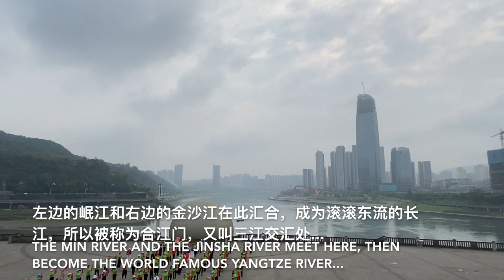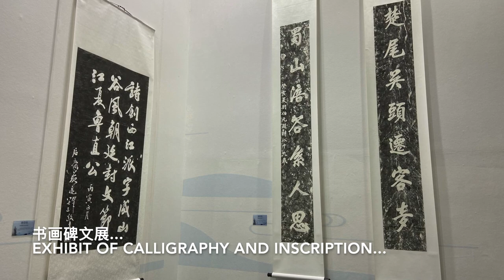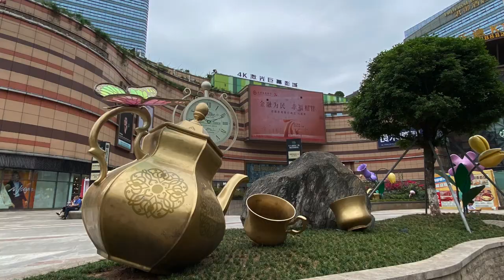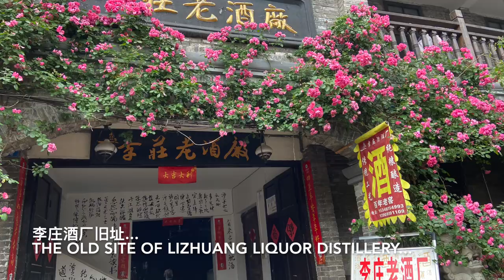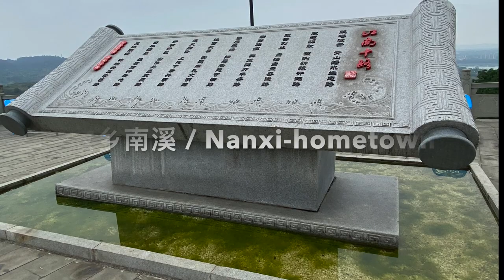Yibin-China Trip/ 中国-宜宾故乡行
Yibin-China Trip, my hometown visit. The best part was time spending with family... / 宜宾故乡行，浓浓亲情。愿时光清浅, 许你我安然...